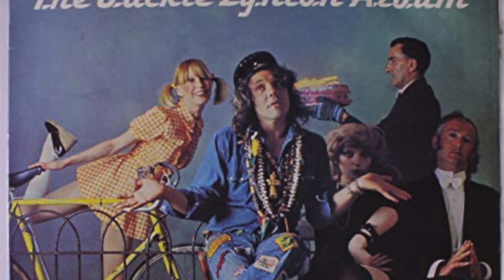Jackie Lynton The Jig Race of the Year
The Jig Race of the Year is a spoken word section from The Jackie Lynton Album by Jackie Lynton.

I do not claim to own the copyright to this, I only want to bring it to people as it is not available digitally at all, I had to buy the vinyl, I don't want to make a penny out of this, I just think the world should hear it.